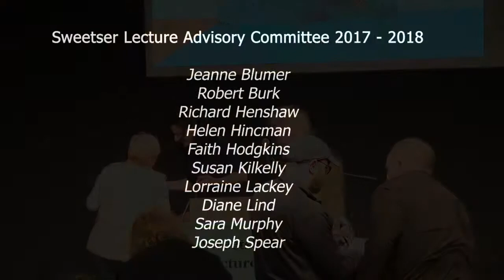The Sweetser Series 2018: Juliette Kayem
The Sweetser Series 2018:  April 25th, 2018 "Home Sweet Homeland: Protecting America in an Age of Mayhem" by Juliette Kayem